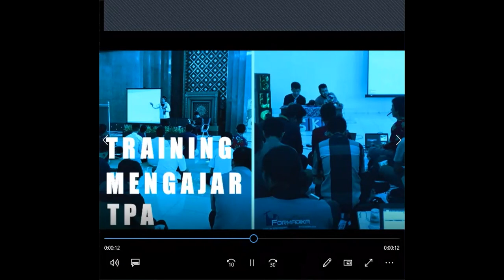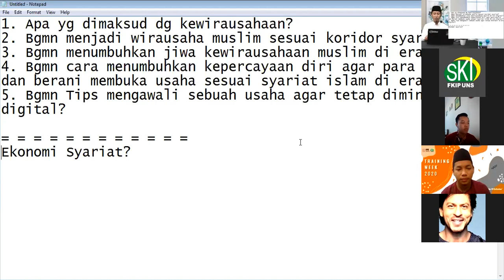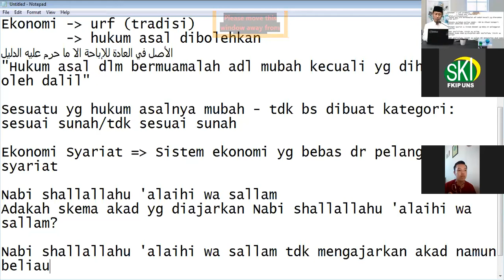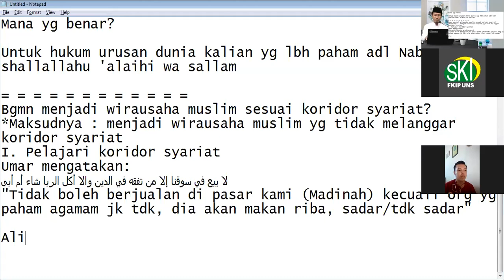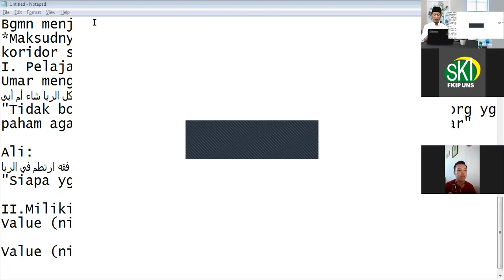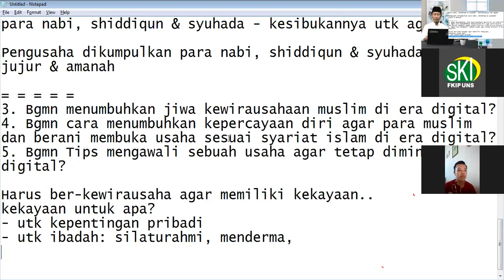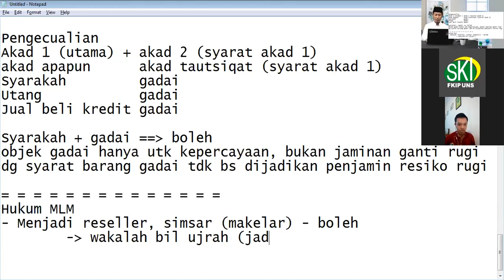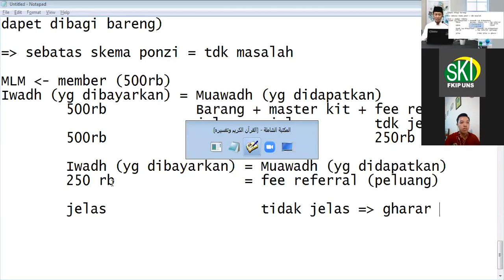Muslim Entrepreneurship Seminar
Muslim Entrepreneurship Seminar bersama Ustadz Ammi Nur Baits, S.T., B.A.